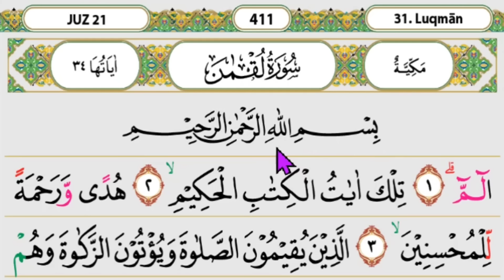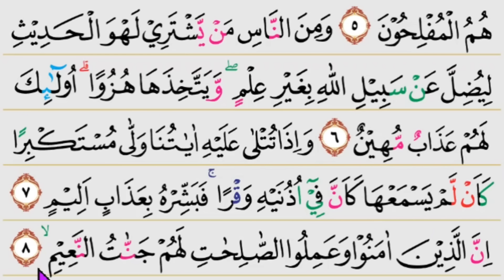Belajar Tilawah Pemula Nafas Pendek // Surah Luqman ayat 1-8